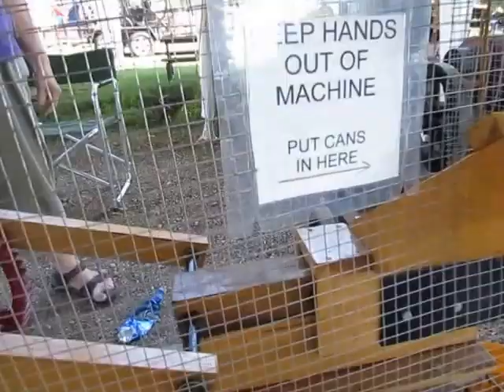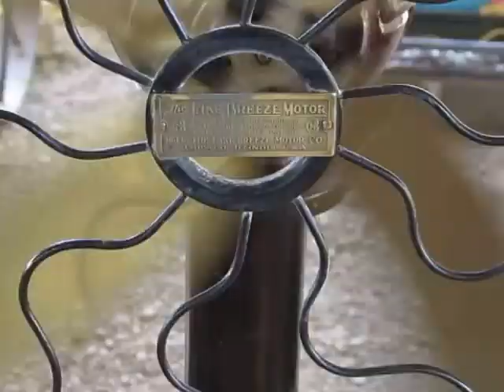Rosebud Mo 2016 Threshing show Saturday Morning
Rosebud Mo 2016 this is all I got of engines on this camera Mom had a fall and I had to go to the Herman hospital, broke her right wrist and lacerated her thumb and palm on left hand, got the call right after I took these and left at 1200